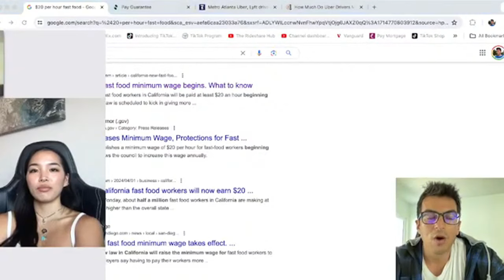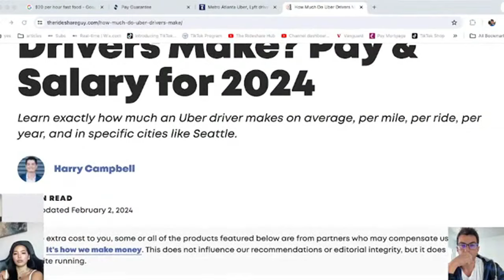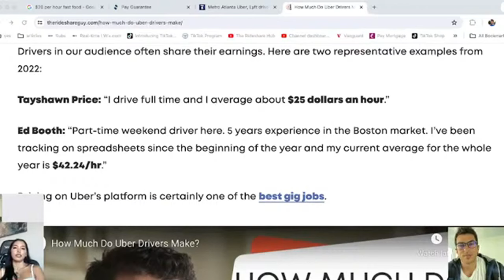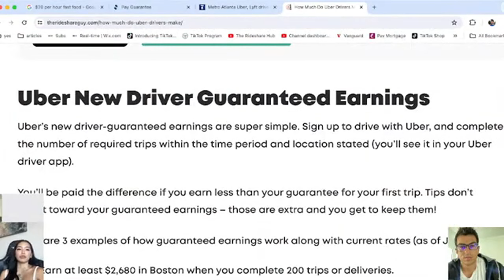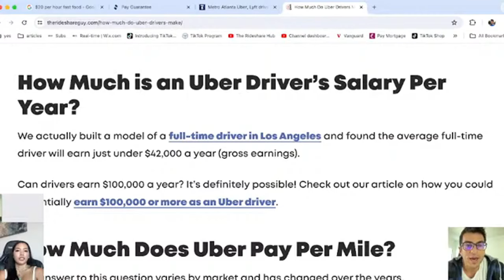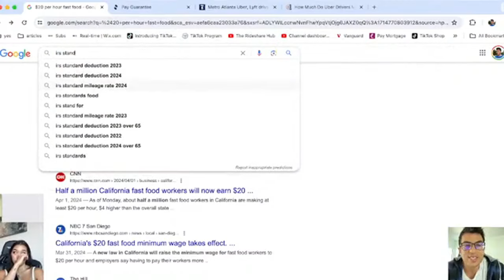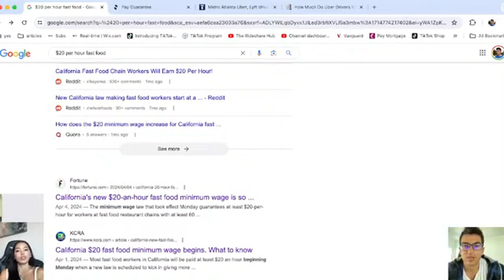How Much do Uber Drivers Make in 2024?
⭐️ Learn How I Make Over $10,000 Per Month With A Faceless YouTube Channel ⭐️